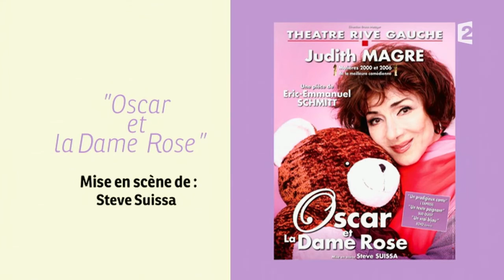[CULTURE] Judith Magre, actrice un jour, actrice toujours !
Avec 70 films à son actif, une centaine de pièces de théâtre et une cinquantaine de rôle à la télévision, elle a une des carrières les plus impressionnantes . Judith Magre est sur le plateau de " Comment ça va bien ! "